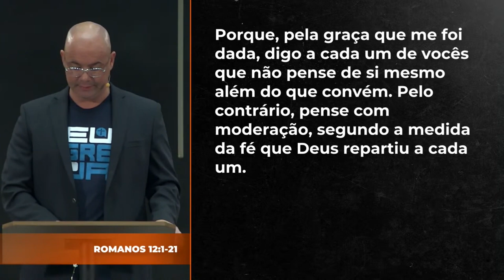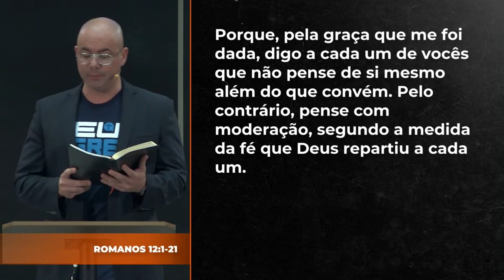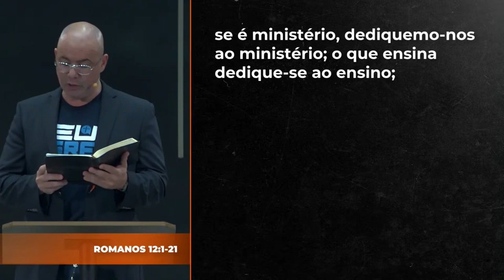Servindo com os nossos dons | Pr Fabio Rezende